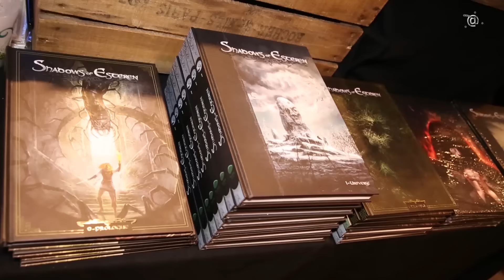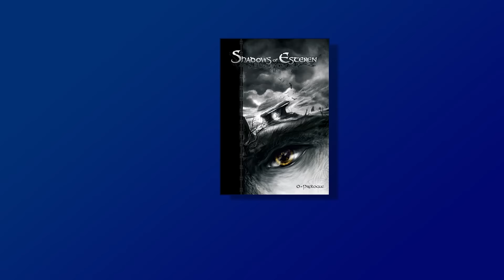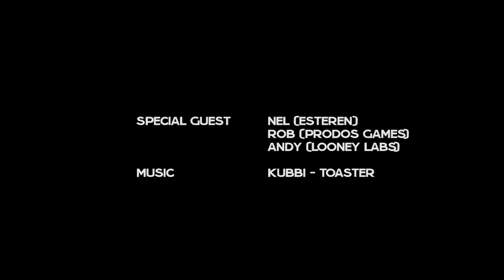Games Questers - Episode 2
GamesQuesters went to UK BoardGames Expo 2015 and interviewed nearly 30 different companies and people about their products and games. In fact, we have so many we're probaby going to have to release some extra shows to fit them all in!

In this episode Nikki talks to Nel form Shadows of Esteren about their new RPG and Andy Looney from Looney Labs, creators of Fluxx as well as Chrononauts. Moley talked to Rob from Prodos Games about their brand new AVP game and the rest of their calalogue.

We also got some excellent prizes to give away from many of the people we interviewed.